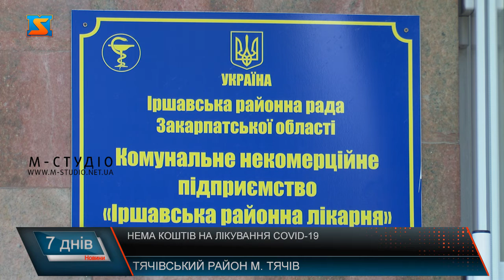Нема коштів на лікування COVID-19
Тячівська РЛ, яка є лікарнею 1 хвилі для госпіталізації хворих із коронавірусом, уже понад 2 місяці не отримує пакет медичних послуг, передбачений НСЗУ на лікування пацієнтів із КОВІД-19, відповідно і лікарі не отримують обіцяні доплати у повному обсязі.  Сюди вже наприкінці березня госпіталізували 2-х перших інфікованих недугою.
.Лікарні, які були включені до 1 хвилі для госпіталізації пацієнтів з коронавірусом,обов'язково мали відповідати умовам надання послуг.
Керівник додає, фінансування НСЗУ сподіваються отримати якнайскоріш. Наразі ж доплати лікарям, медикаменти і все інше компенсовують із інших 9 пакетів медпослуг.